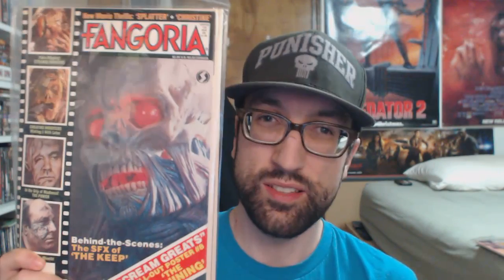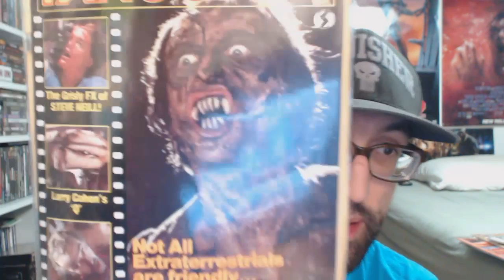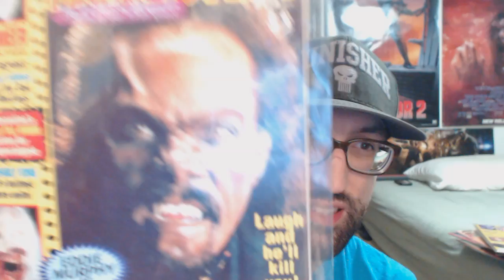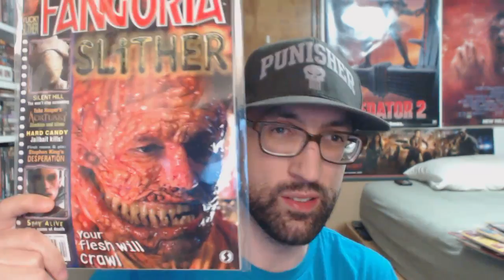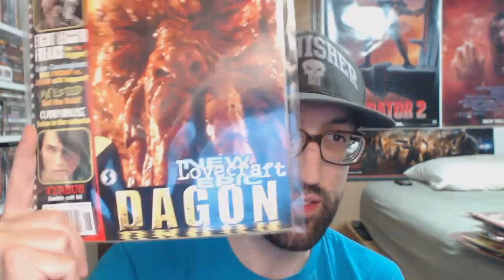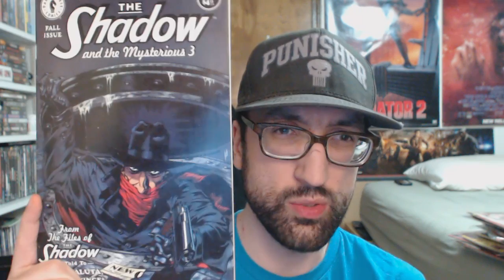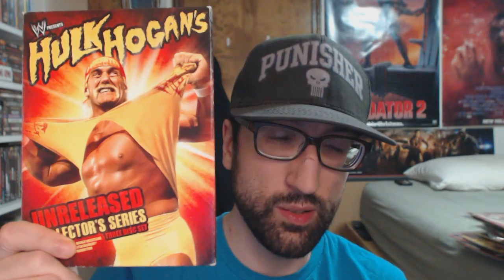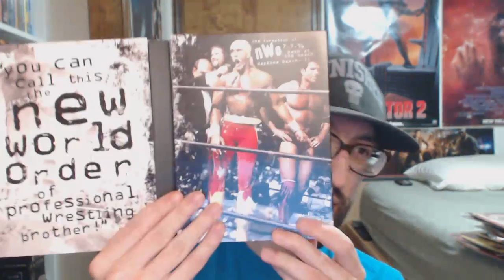V-Log: Fangoria Magazines/DVD Update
A short little V-Log where I show you the lot of Fangoria magazines I acquired recently in a trade with a good friend of mine as well as some DVDs I picked up recently as well.